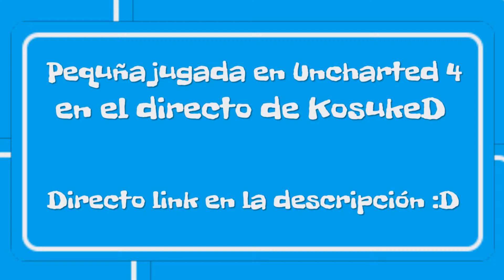Jugada en Uncharted 4: Supervivencia con Kosuke D #1